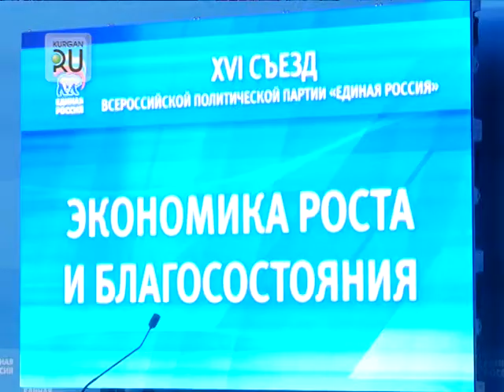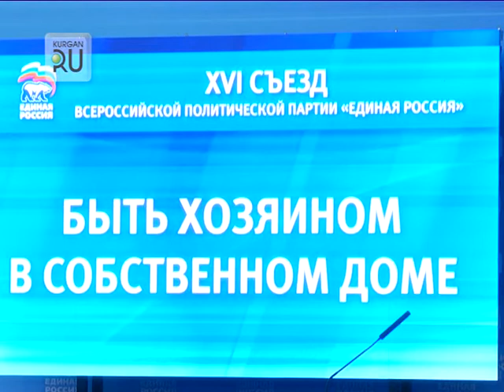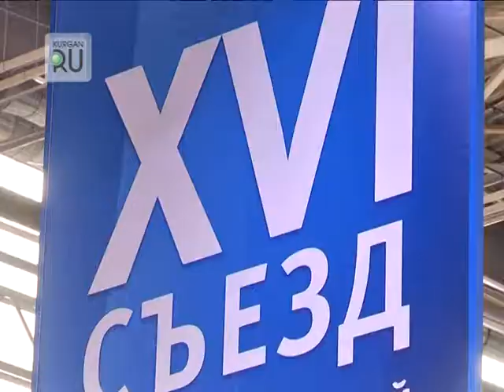Дмитрий Медведев: «Пора избавиться от иллюзий»